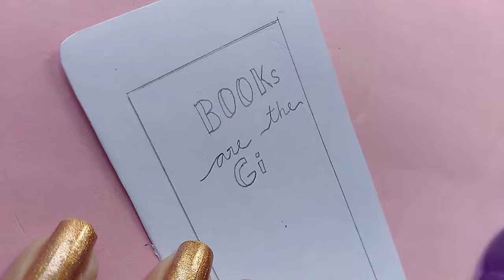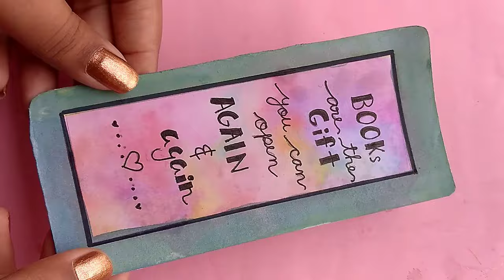CUTE AND EASY DIY BOOKMARK IDEAS || rainbow🌈 bookmark || cute gift for bff